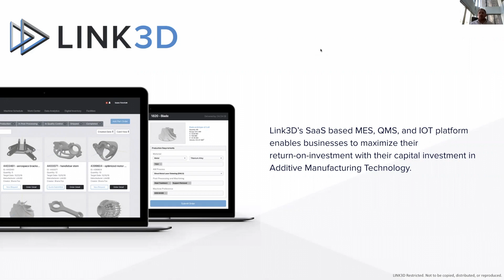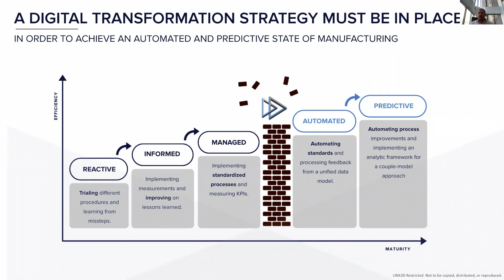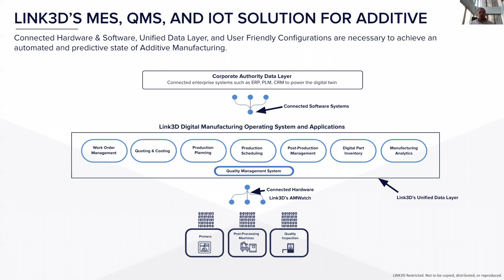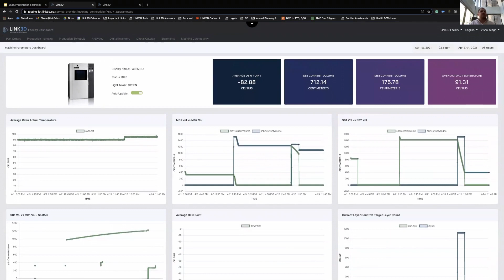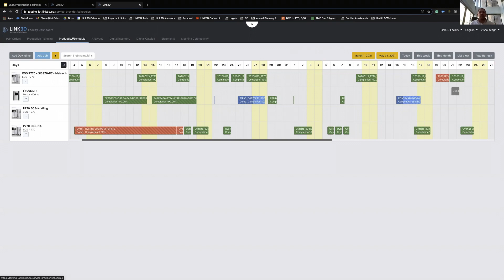Link3D Joins the GrabCAD Software Partner Program to Expand Machine Connectivity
Link3D has joined the GrabCAD Software Partner Program to bring machine connectivity and MES to Stratasys customers and technology.